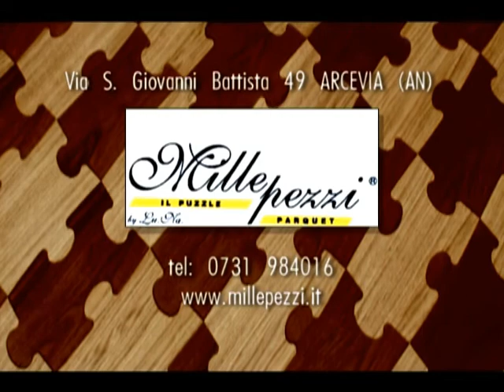Parquet Puzzle Novità - Millepezzi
Millepezzi è un parquet molto versatile: le tessere possono essere realizzate con diverse tipologie di impallacciature; dalla vera pietra di 2 mm di spessore in colorazioni diverse, abbinabili a tessere in legno per un tocco d'originalità e di fantasia nella Vostra casa.
Millepezzi può caratterizzare locali pubblici, palestre, sale da ballo, hotel, saloni per conferenze, asili nido ed ovunque abbiate bisogno di camminare sulle ali della fantasia!!